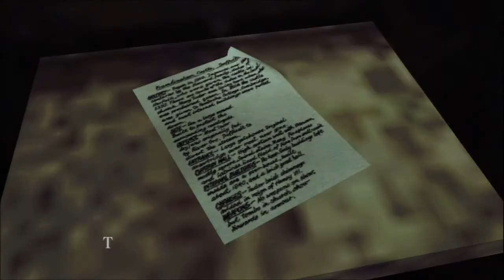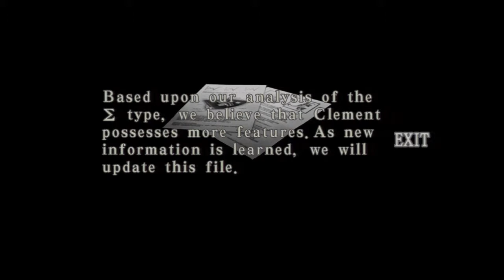Resident Evil: Code Veronica X Part 27